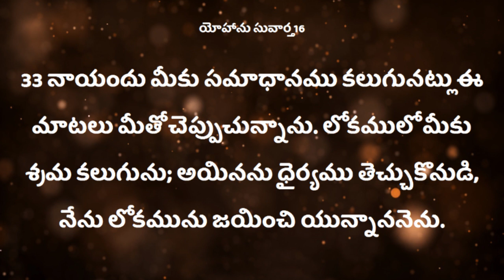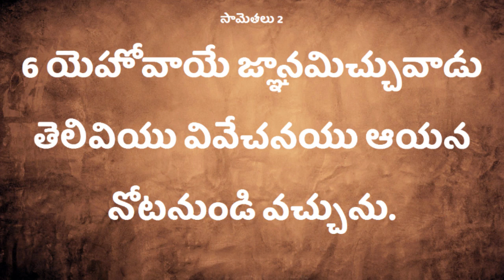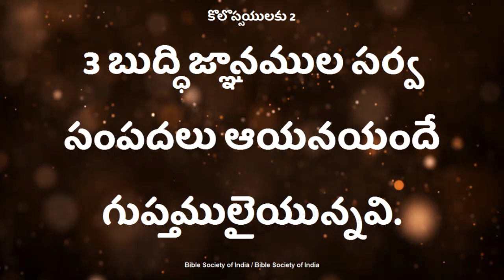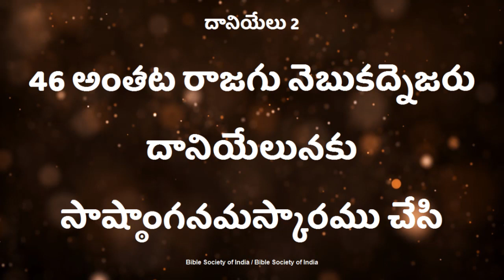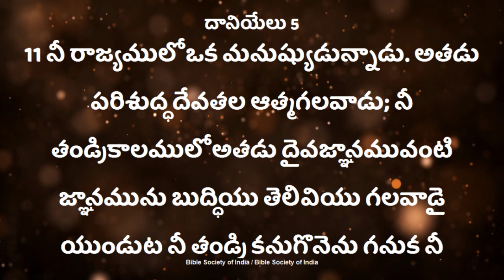విజయం పొందటం ఎలా...?//Pastor.Paul Prasad garu//Deevena Sandesalu